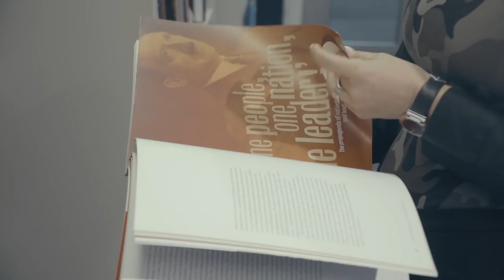Mirela Holy o Gerilskom marketingu - VERN'ovi diplomski studiji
Poslušajte kolegij jedne od vodećih domaćih stručnjakinja u području integriranih marketinških komunikacija - VERN'ovi diplomski studiji!
Početak - listopad 2018! Više informacija o upisnom postupku